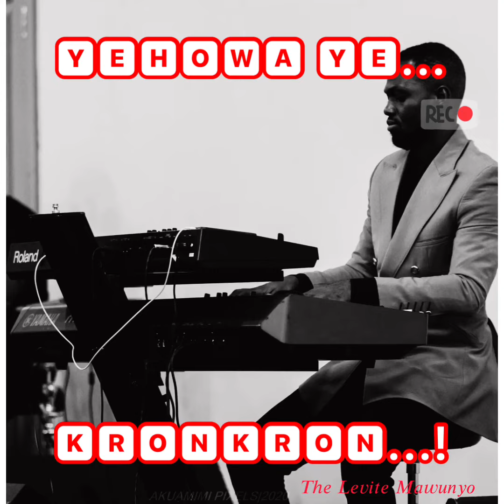Yehowa ye Kronkron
Be blessed by this popular Ghanaian hymn As played by the Levite Mawunyo